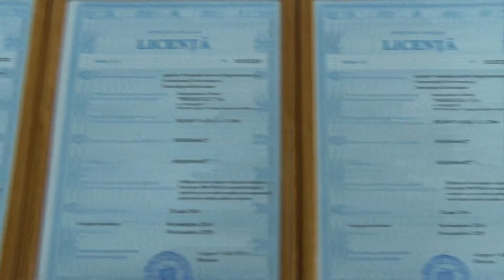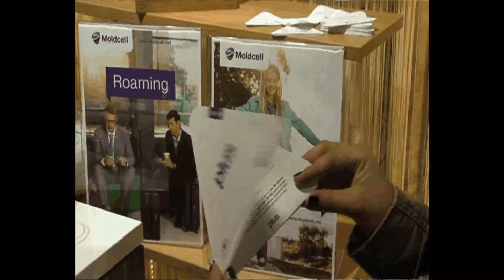pr 12 41 publicitate molcell 21 titre